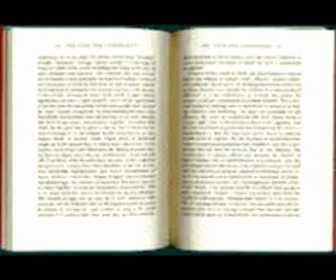ਅੱਜ ਦੇ ਚੰਦੂ 11/11 - Modern Chandu - Tabhe Roas Jageo (Part Two)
RSS ਵੱਲੋਂ ਗੁਰੂ ਅਰਜਨ ਸਾਹਿਬ ਦੀ ਸ਼ਹਾਦਤ ਬਾਰੇ ਕੀਤੀ ਗ਼ਲਤ ਬਿਆਨੀ ਅਤੇ ਸਿੱਖ ਧਰਮ ਉਪਰ ਕੀਤੇ ਜਾ ਰਹੇ ਵਿਚਾਰਧਾਰਕ ਹਮਲਿਆਂ ਦਾ ਕਰਾਰਾ ਜਵਾਬ